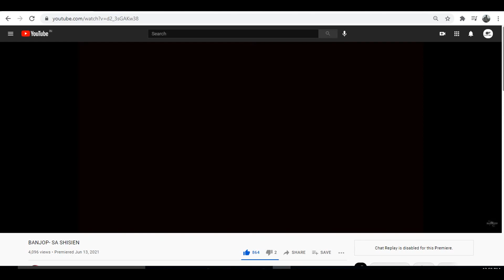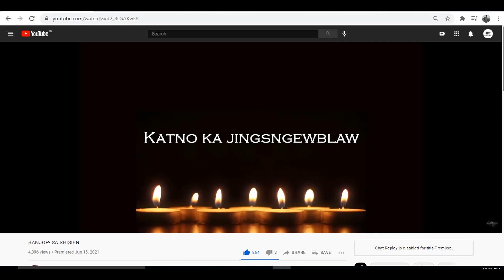CT Tluangtea - Dropped 2 Tracks in 2 days| Yelhomie- Nobody taking my Spot| Pungmin-Album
CT Tluangtea aka sickid from Mizoram India dropped two tracks in a week.